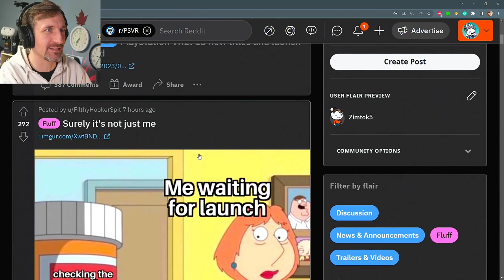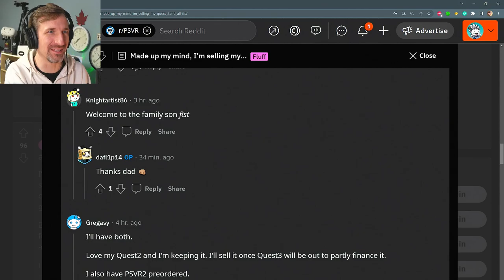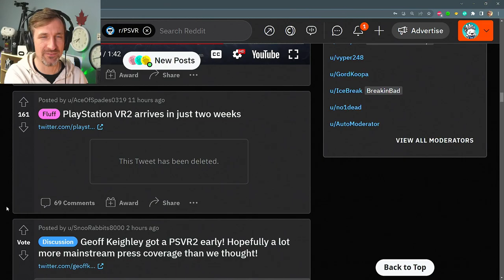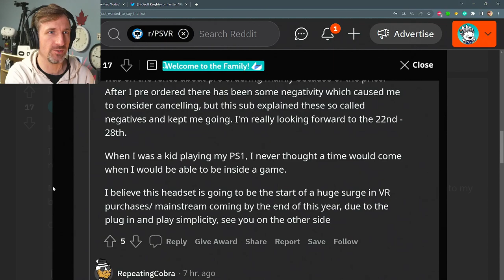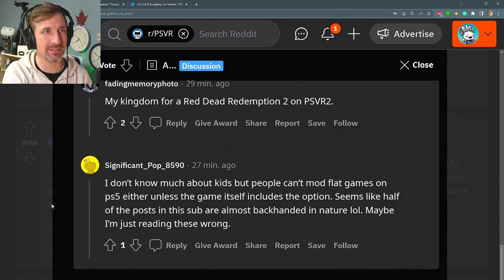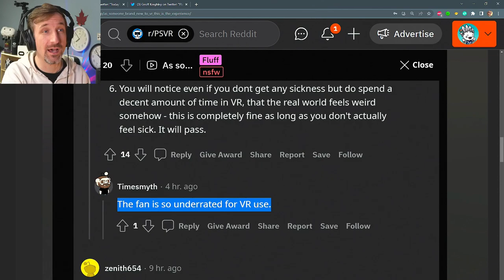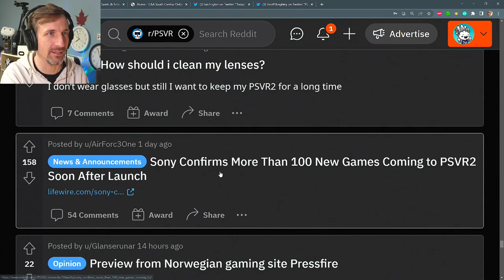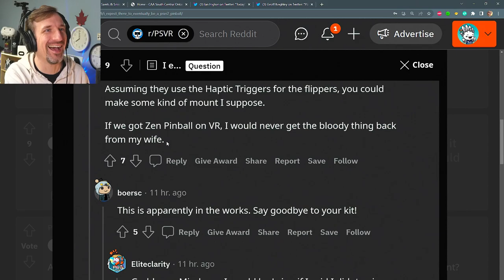ZIM's PSVR2 Reddit Time Capsule #2 - 08 February 2023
PSVR2 review units arrive on doorsteps. World refreshes Reddit like a cult.